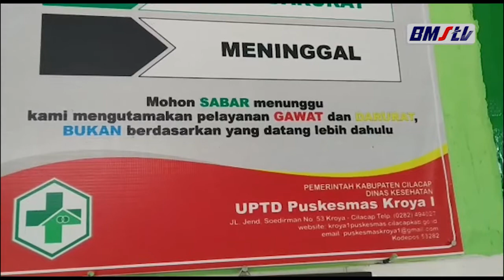PEMUDA TEWAS KARENA DIANIAYA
Cilacap  - Seorang pemuda tewas diduga dianiaya orang tak dikenal sebelum meninggal korban ditemukan tergeletak dipinggir jalan dekat rel kereta api dengan kondisi kritis luka parah dan dibawa ke puskesmas Kroya namun akhirnya nyawanya tak tertolong.